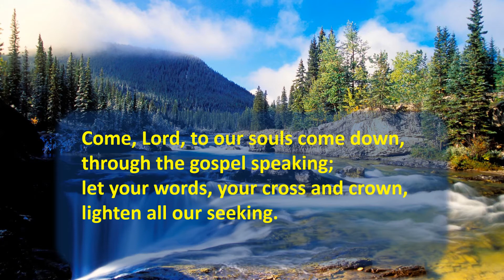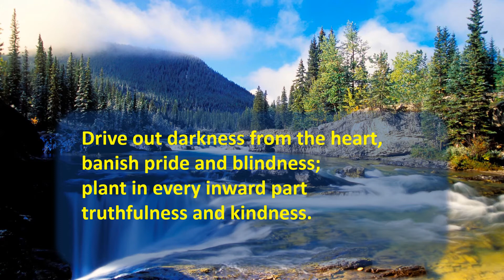Daily Devotions for Thursday 10th September 2020